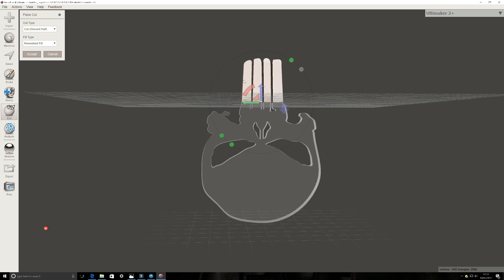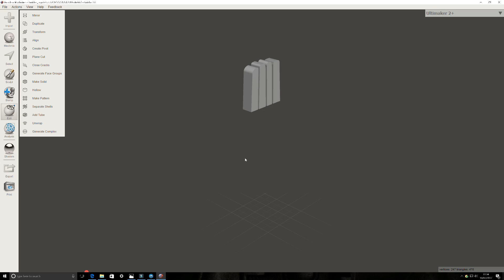3D printed The Punisher skull logo | Time-lapse | Thingiverse | Crackle Effect Finish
The Punisher skull of Thingiverse printed really well with no problems on my Wanhao D5S in P.L.A filament I scaled it up to the max of my build plate sanded, primed and finished with Montana CRACKLE EFFECT spray paint. Hope this video helps you with your build.

The Punisher is a vigilante who employs murder, kidnapping, extortion, coercion, threats of violence, and torture in his war on crime. Driven by the deaths of his wife and two children, who were killed by the mob for witnessing a killing in New York City's Central Park, the Punisher wages a one-man war on the mob and all criminals in general by using all manner of conventional war weaponry. His family's killers were the first to be slain. A war veteran and a United States Marine Corps Scout Sniper, Frank Castle (born Francis Castiglione) is a master of martial arts, stealth tactics, guerrilla warfare, and a wide variety of weapons